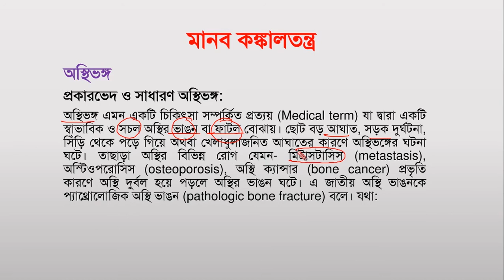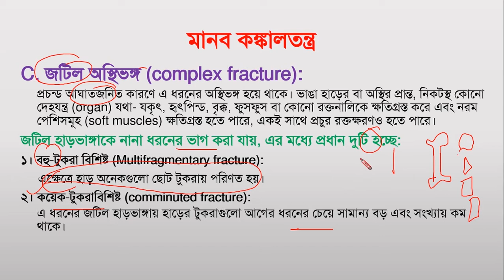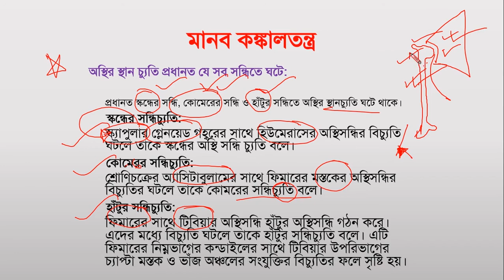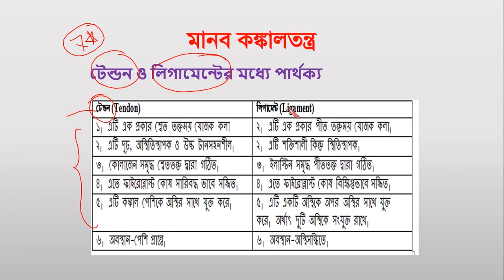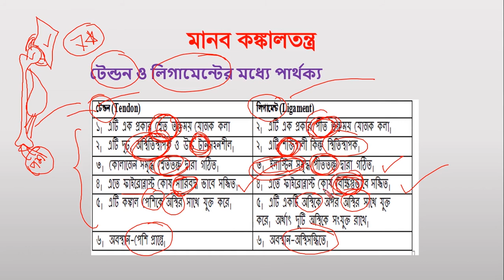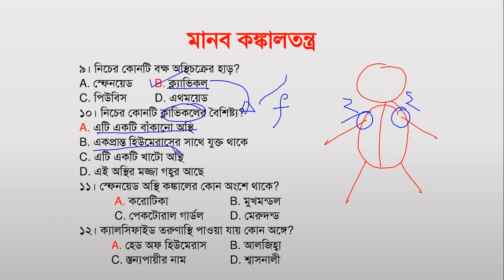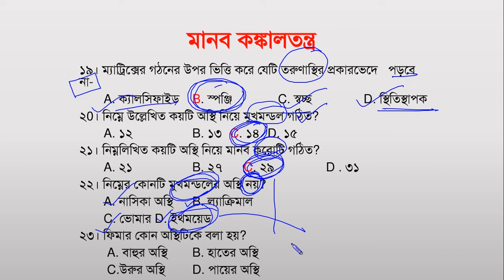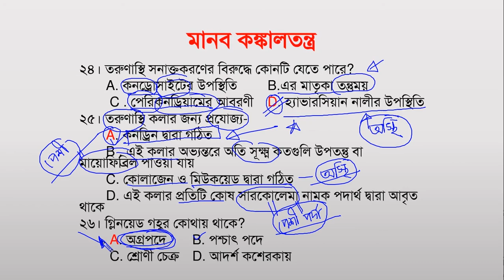Locomotion & Movement (Part-5) | Human Physiology | Chapter 7 | Biology 2nd Paper | BacBon School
Class: HSC
Subject: Biology 2nd Paper
Chapter: Seven
Topic: Locomotion & Movement (Part-5); Human Physiology